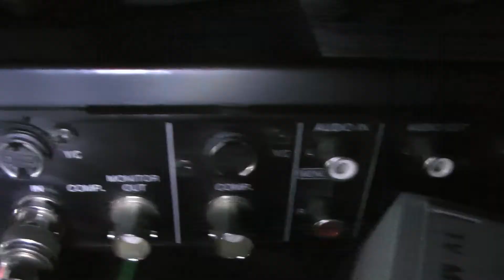20min|max Trailer 2014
20min|max Trailer 2014 von Anton Kaun